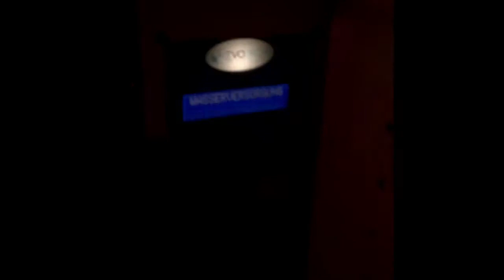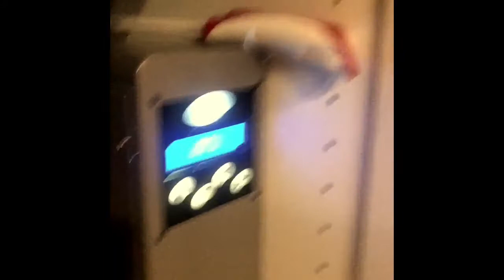Mikrofiltration — Made in Switzerland II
I need a shave — when I found out what the microfiltrated UMUNTU—water does to my skin, I was amazed!!